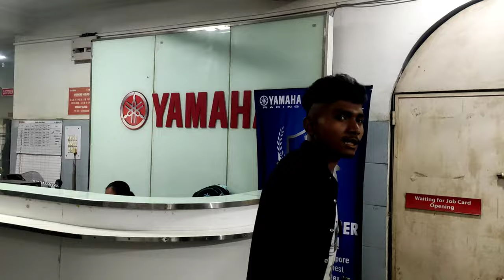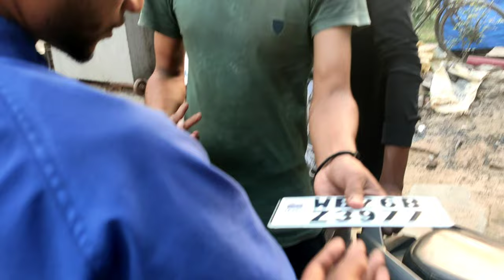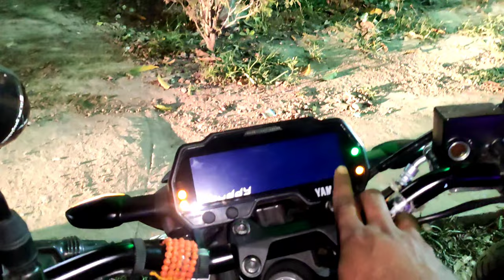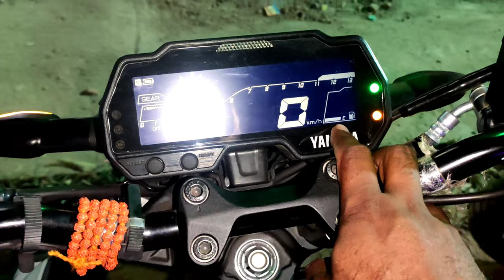Finally গাড়ির number টা লাগিয়ে নিলাম ♥️